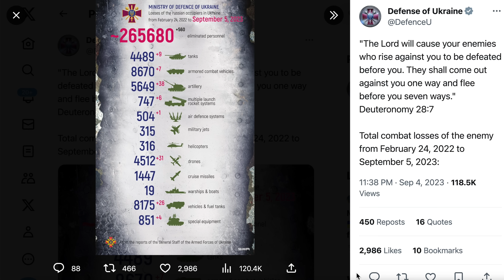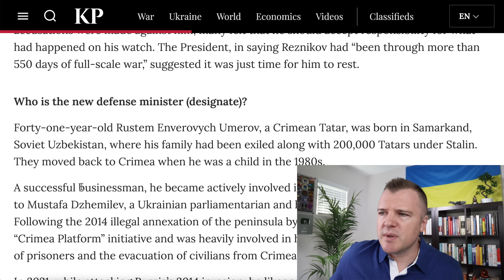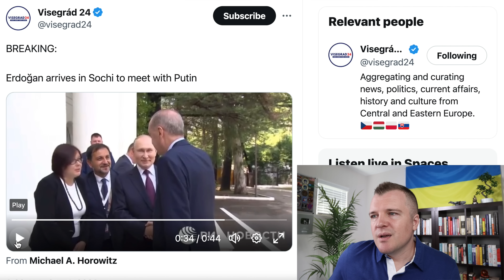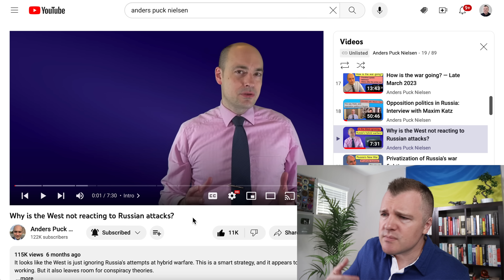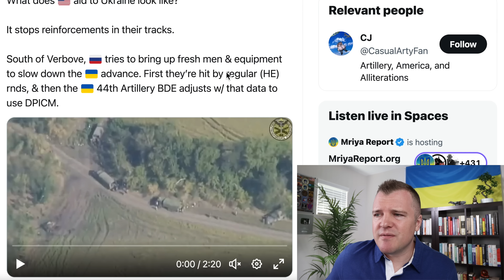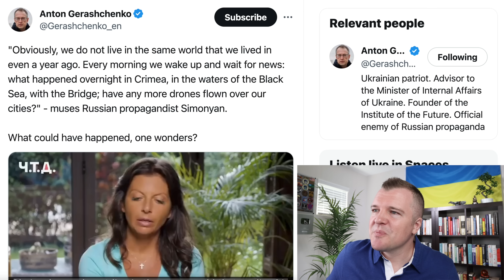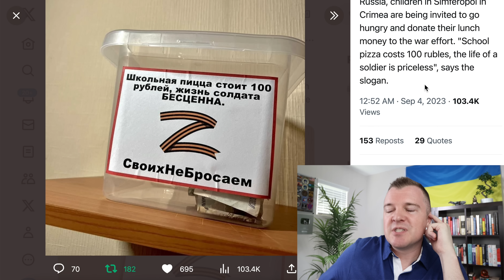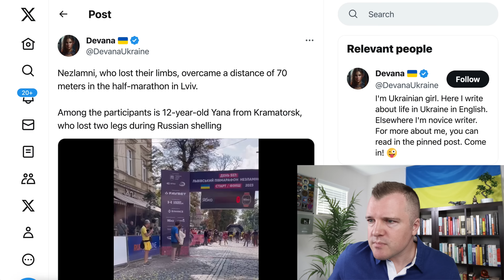Russia Admits it Has No Allies and is Struggling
Ukraine's Minister of Defense Reznikov has resigned and has been replaced by Rustem Omerov.  Putin has met with the President of Turkey in Sochi, Russia to talk about the Black Sea Grain Deal.  On Russian state TV they claimed this is the most difficult war Russia has ever faced because they have no allies helping them.